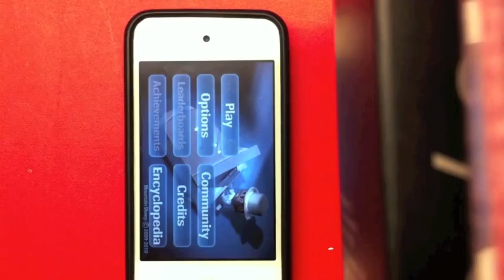iosgames minigore gametest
Gammeltest zu Minigore